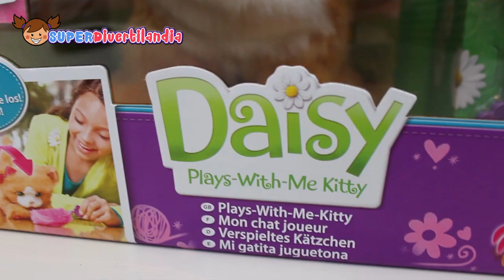Daisy, Gatita Juguetona de FurReal Friends! Divertilandia con Andrea Plays with me kitty toy.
Hoy os presentamos  a Daisy, mi gatita juguetona de FurReal Friends (Hasbro). Es una adorable gata de peluche repleta de energía e impaciente por jugar. Si le enseñas su juguete lo golpeará moviendo sus patitas en el aire, como un gato de verdad.

Para envíos:
Superdivertilandia
Apdo. de Correos 23014
C.P.: 41015
Sevilla (España)